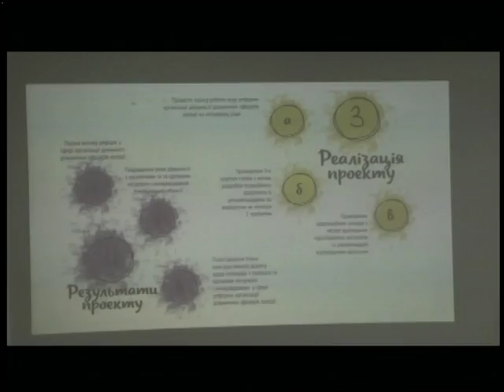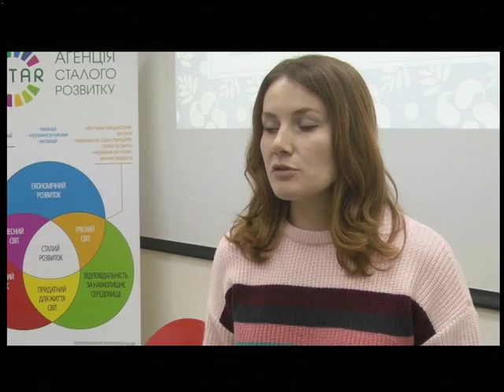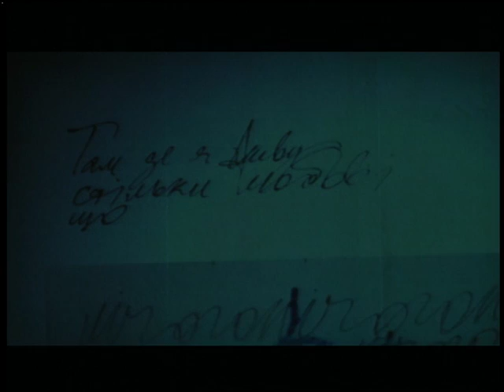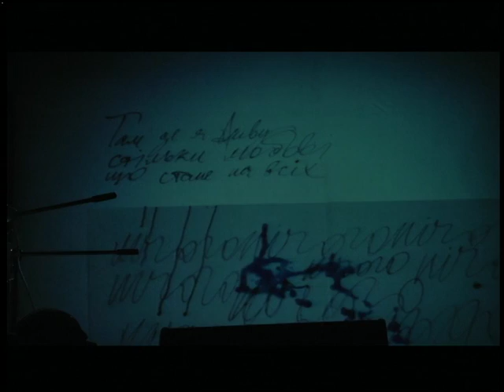18.10.2018. Новини. 13:30